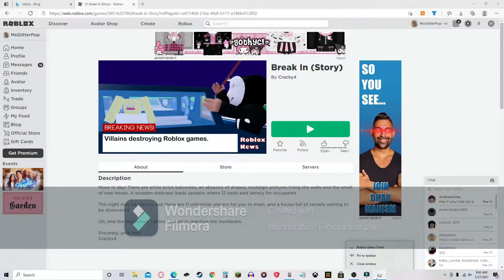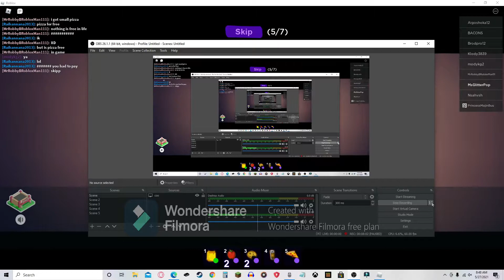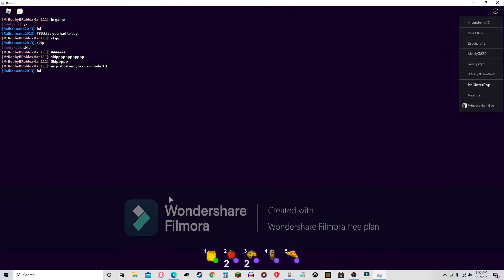THE AVOCADOS WILL TAKE OVER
Keep your secret!!!